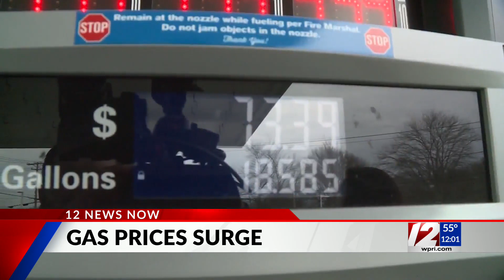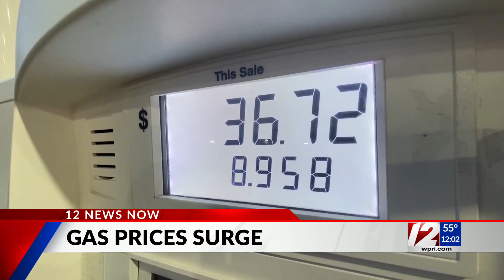RI, Mass. record highest average gas prices of all time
The national average price of gasoline has risen 45 cents in the last week, topping $4.00 per gallon in the U.S. for the first time since July 2008, according to AAA.